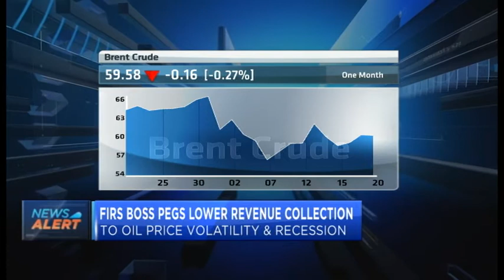Emefiele: More items to come under FX restriction list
The Governor of the Central Bank of Nigeria says Nigerians should expect more items on its FX restriction soon. Sam Chidoka, Managing Director and CEO of Kairos Capital joins CNBC Africa to discuss this and other stories making the rounds in Nigeria.